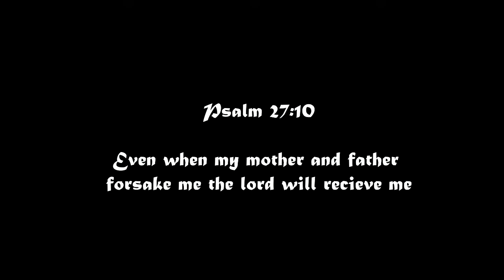Virtual Bible School (VBS)-Day 1| Who am I | VBS 2022 | Online VBS 2022 | I Am Loved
hashtag us on activities and song videos on facebook for ex =

Welcome to online VBS 2022 Day 1
Join our DenWin Vbs by Registering and watching the Vbs . join the vbs share it with all your friends.
God bless!